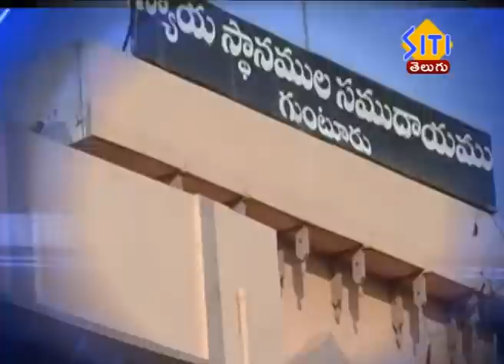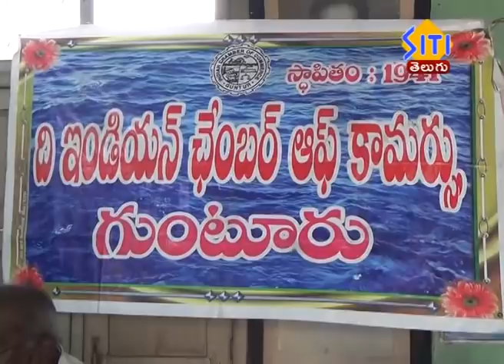Guntur Siti News 28 05 2020 2pm